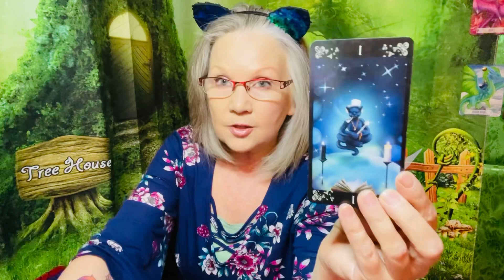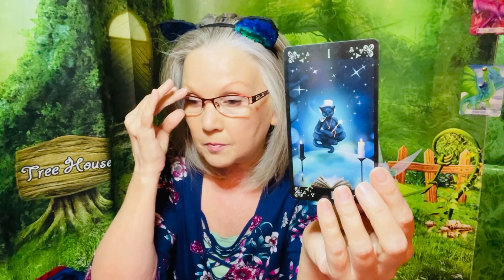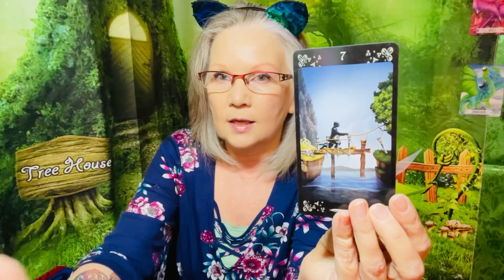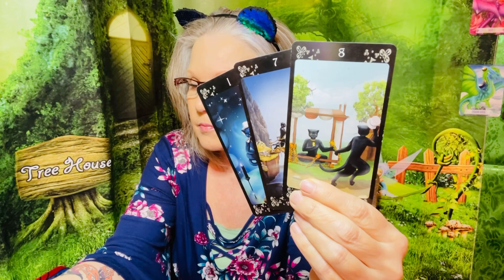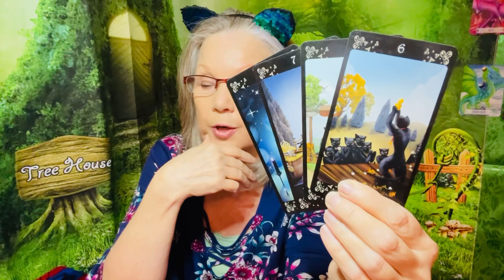The Bridge Of Woes- May 20, 2023 Daily Reading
Keywords of the day: be straight up with yourself

Donations and tips are greatly appreciated and help me support my family 🥰